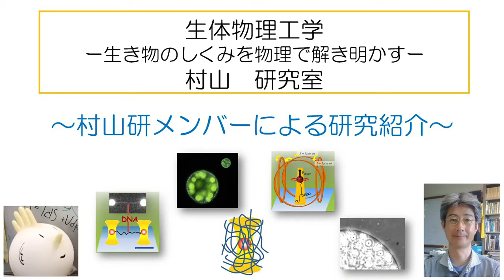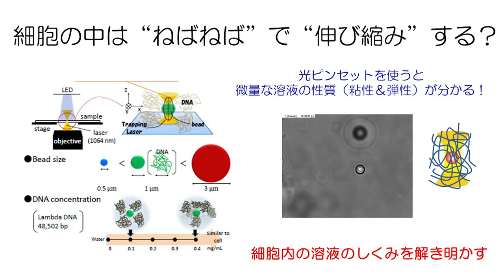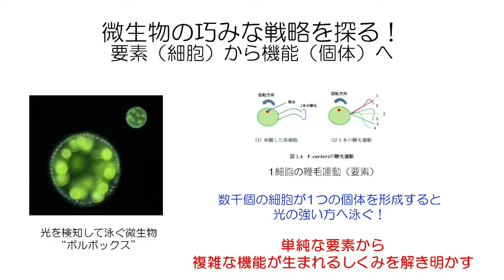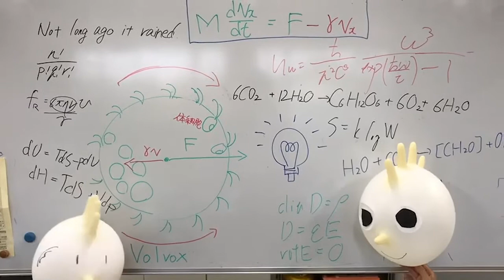東京農工大学工学部 生体医用システム工学科 「生き物の仕組みを物理で考える」村山能宏 研究室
生体医用システム工学科の村山研究室を紹介します。
　生体物理工学ー生体機能を物理で解き明かすー